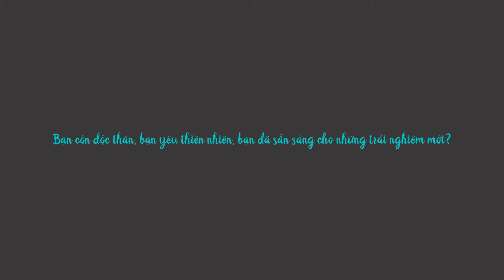TOUR TREKKING TÀ NẲNG PHAN DŨNG 2 Ngày 2 Đêm - CUNG đường ĐẸP VÀ LÃNG MẠN SỐ một MIỀN NAM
Hai ngày trekking chinh phục Tà Năng – Phan Dũng, cung các con phố đẹp nhất miền Nam
Cung tuyến đường trekking dài 30km đẹp hàng đầu miền Nam kể từ phường Tà Năng, quận Đức Trọng, Lâm Đồng băng qua thị trấn Phan Dũng, quận Tuy Phong, Bình Thuận đưa tới trải nghiệm khó quên cho chúng tôi.
Chúng tôi xuất hành sớm từ TP.HCM lúc 19h để tới Sàn Homestay của người dân tộc Tày ở bìa rừng Tà Năng nghỉ ngơi và thưởng ko khí thanh bình của vùng cao trước ngày trekking.
Sáng hôm sau, trước lúc vào rừng chúng tôi đã sở hữu một bữa ăn sáng tuyệt vời dưới ánh nắng sớm rét mướt . Trứng ốp la, bánh mì hot và rau xanh do chị Diện, chủ nhà tự trồng ngoài vườn đã sẵn sàng.
Ngày 1: Thử thách đi liền 15km
Buổi sáng hướng dẫn viên rộng rãi các luật lệ an toàn trong hành trình và thông tin chi tiết về quãng trục đường , khí hậu, địa hình,… Mỗi người được phát một cây gậy, áo mưa và chai nước .
Điểm bắt đầu trekking là 1 ruộng lúa của người đồng bào Churu. Người Churu theo chế độ chiếc hệ bởi vậy người chồng phải ở rể và không được có tài sản, thành ra anh chàng đồng bào mà đoàn thuê chở đồ muốn đi làm cũng phải xin phép vợ thì mới được đi. Cả nhà nữ trong đoàn đều thích thú có văn hóa này, còn Anh chị em trai thầm thào nghĩ mình may mắn khiến cho sao.
nối tiếp quãng tuyến phố là những rừng thông ba lá mát rượi. Mọi người bắt đầu thích thú lắng nghe tiếng thông reo trong gió. Sau 6km đường bằng trước nhất và vài con suối nhỏ róc rách là bắt đầu đoạn leo dốc.
các con dốc ở đây ko quá gắt nhưng cứ kéo dài mãi, cả đoàn cứ câu hỏi là bao giờ hết dốc. Bên cạnh đó phần thưởng bắt đầu hiện ra lúc chúng tôi ra đến được đồi cỏ trước tiên, 1 khung cảnh bỗng dưng hùng vĩ trải dài xuất hiện, các đồi cỏ mát xanh tươi như 1 thảo nguyên đang yêu mùa xuân vậy, bầu ko khí trong lành của cao nguyên và các cơn gió mát mẻ lồng lộng, làm vơi đi rất nhiều những gieo neo ban nãy.
Chúng tôi đặt chân qua địa phận phố Phan Dũng, nơi sở hữu chóp inox đánh dấu tọa độ nhóc giới 2 thức giấc Lâm Đồng – Bình Thuận. Trong khoảng đây sở hữu thể nhận ra ngọn núi cao nhất khu vực do người Pháp đặt tên là Hòn Diên.
Ngày 2: chinh phục tiếp 15km
Để về đích chúng tôi khởi đầu hạ độ cao trong khoảng 900m xuống còn 400m. Hướng dẫn viên chỉ cho chúng tôi nhận diện sự đổi thay độ cao bằng phương pháp Nhìn vào sự khác biệt của cảnh quan trong khoảng hệ rừng ôn đới lá kim sang rừng hỗn giao lá rộng - lá kim rồi đến những trảng cỏ và rút cuộc là hệ rừng thưa rụng lá, hay còn gọi là rừng khộp - vốn khôn cùng khắc nghiệt ở đây vào mùa khô, vì phần lớn những con suối sẽ đều cạn dòng , giả dụ chẳng may bị lạc sẽ rất khó tìm được nước.
các rừng cây họ Dầu bắt đầu xuất hiện dày đặc có đặc biệt là vỏ cây cực dày để sở hữu thể chống lại chiếc nắng hà khắc của vùng bắc Bình Thuận. Thuở xưa, người Chăm sử dụng nhựa cây Dầu để chống thấm cho ghe thuyền, chất đốt và làm cho vữa cho gạch của những tháp Chăm. Sau khi đổ dốc liên tiếp, chúng tôi nghỉ trưa ở một con suối nhỏ, nhắm mắt lại nghe tiếng suối tiếng chim kêu, mở mắt ra là thiên nhiên , mới thấy diệu kì làm sao.
tiếp diễn bộ hành trong rừng thưa đến 14h thì đoạn đường cuối cảnh quan rừng đã không còn đẹp nữa, bãi xe ôm của những anh đồng bào người Raglai đã ở trước mắt, chúng tôi liên tưởng đến bài hát “Giấc mơ Chapi” của nhạc sĩ è cổ Tiến, té ra là kể về những chàng trai dễ mến đang ở ngay trước mắt mình. Để tạo thêm thu nhập cho người bản địa nên chúng tôi quyết định lên xe ấp ôm đến phố Phan Dũng (5km).
Địa chỉ: 106 Lương Ngọc Quyến, Phường 13, Quận Bình Thạnh, Thành phố Hồ Chí Minh